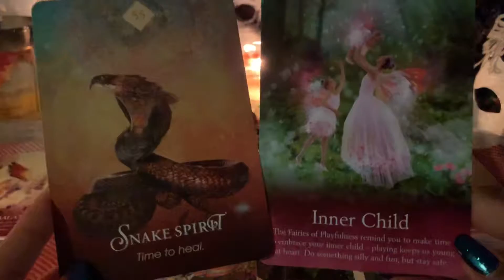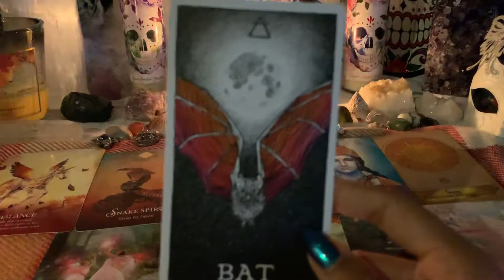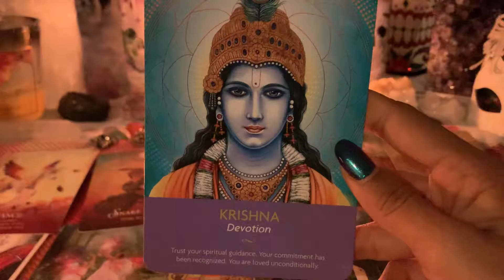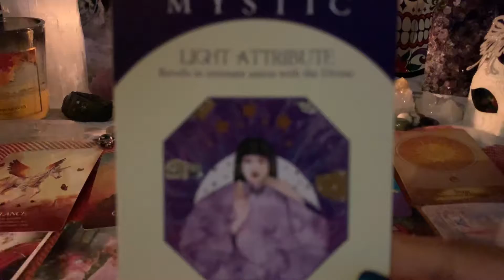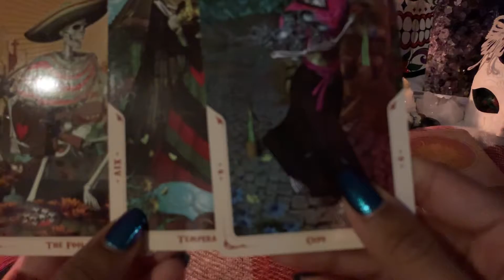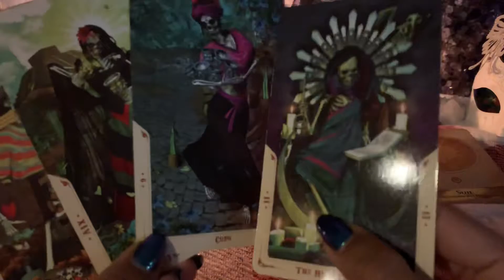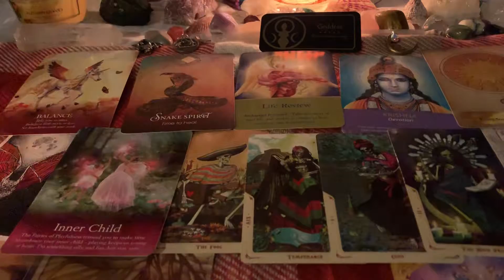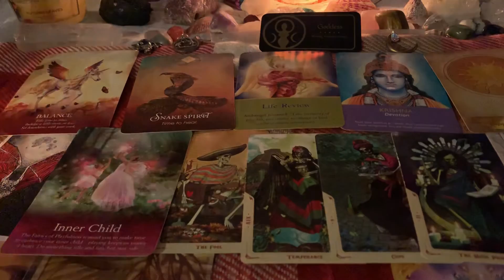✨🎃👻SCORPIO Reading!⚡️🔮✨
This is a reading for Scorpios and for anyone who has Scorpio in their birth chart!